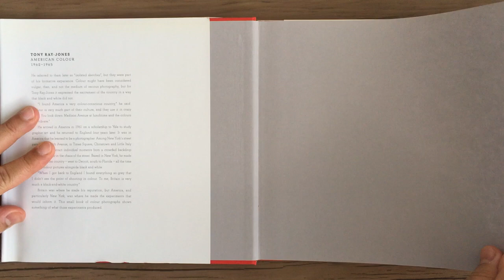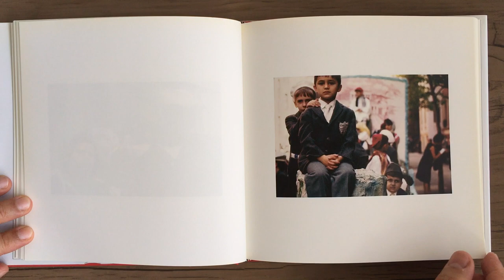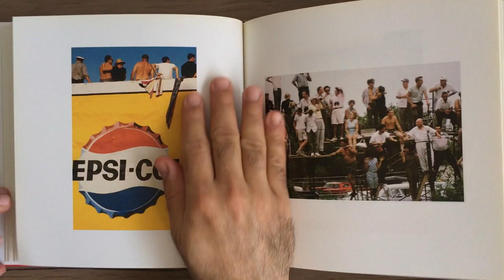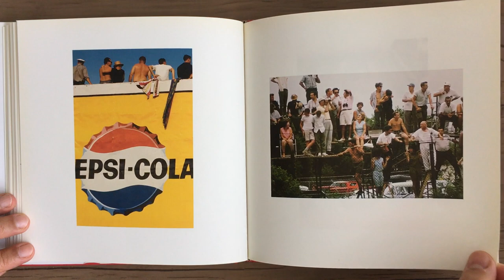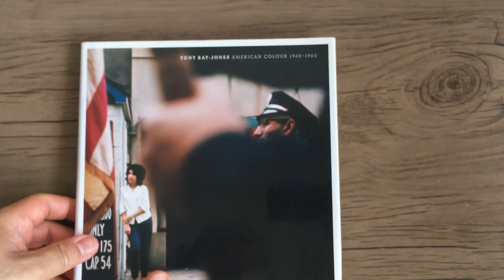TONY RAY JONES American Colour 1962 1965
TONY RAY-JONES - American Colour 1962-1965 - United Kingdom: MACK, 2013.

American Color 1962–1965 apresenta uma seleção de fotografias coloridas de Tony Ray-Jones, inéditas, do período inicial de sua obra. Retirado dos extensos arquivos mantidos no National Media Museum em Bradford, este livro reúne os primeiros experimentos que informariam seu trabalho posterior.
Ray-Jones mais tarde se referiu a essas primeiras fotografias como "esboços isolados", e elas fizeram parte de sua experiência formativa. Na época, a cor era considerada vulgar e não o meio de fotografia séria, mas para Ray-Jones ela expressava a empolgação da América de uma forma que o preto e branco não conseguia.
Martin Parr Foundation

American Colour 1962–1965 presents a selection of previously unpublished Tony Ray-Jones colour photographs from the earliest period of his work. Taken from the extensive archives held at the National Media Museum in Bradford, this book brings together the early experiments that would inform his later work.
Ray-Jones later referred to these early photographs as ‘isolated sketches’, and they were a part of his formative experience. At the time colour was considered vulgar and not the medium of serious photography, but for Ray-Jones it expressed the excitement of America in a way that black and white could not.
Martin Parr Foundation